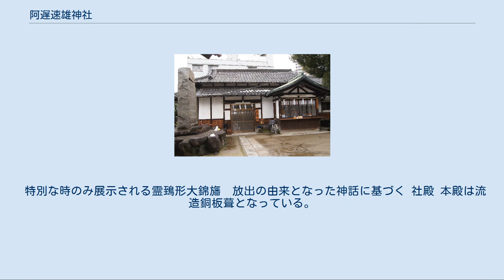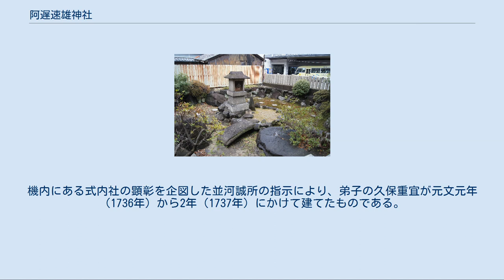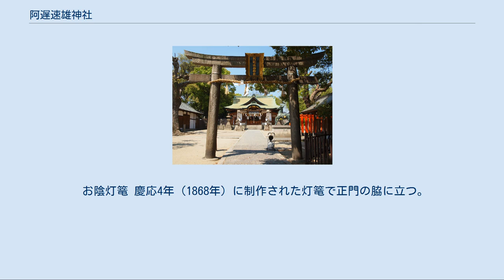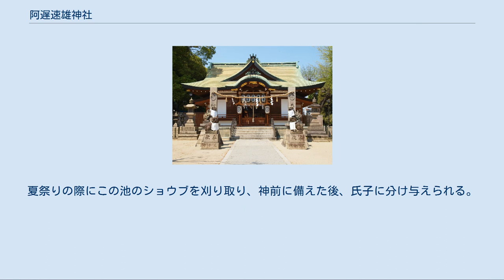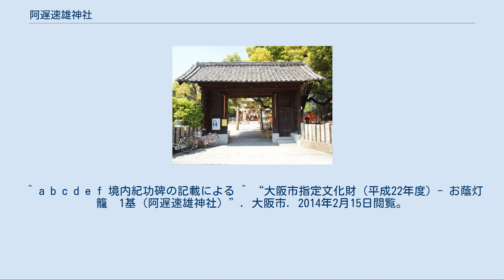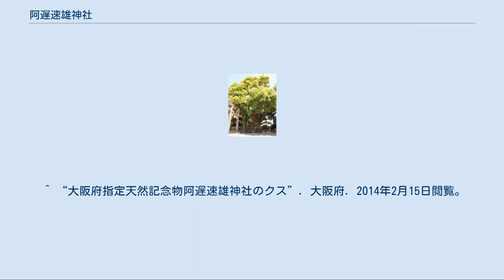阿遅速雄神社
阿遅速雄神社（あちはやをじんじゃ）は、大阪府大阪市鶴見区にある神社である。
延喜式神名帳に記されている式内社で、旧社格は、郷社。
江戸時代の頃は八剣神社と称されていたが、延喜式式内社の比定を行った並河誠所により、当社が延喜式における阿遅速雄神社にあたるとして、「阿遅速雄社社号標石」をおいた。
それ以降、阿遅速雄神社と呼ばれるようになった。
 社伝によれば、祭神の阿遅鉏高日子根神は摂津国に降臨し土地を拓き、民に農耕の業を授けたと伝わる。
この地の守護神として祀られたという。
 起源は、668年(天智天皇7年)に発生した草薙剣盗難事件の際、新羅の僧・道行が草薙剣を持って船で新羅に逃げ帰る時、突然の嵐に巻き込まれ、これを神罰と恐れをなして、途中の河口に放り投げられ、その後、草薙剣は里人により拾われ、この神社に一時納められたのが創始と伝わる。
そして、草薙剣は無事に熱田神宮に返還されたと伝わる。
 明治時代に浪速鉄道（現：片町線）建設の折に現在地に遷座した。
 昭和34年(1968年)、氏子総代の発案により、護国社を建てる。
併せて境内の大整備を行い、本殿の修復、神域の拡張、相殿社など末社の建立などを行った。
境内には大阪府知事左藤義詮揮毫による「紀功碑」が残る。
 現在も例祭日には熱田神宮より宮司か神職が参拝、熱田神宮の例祭日には、当社の宮司などが参列する慣習が続いている。
 特別な時のみ展示される霊鵄形大錦旛　放出の由来となった神話に基づく 社殿 本殿は流造銅板葺となっている。
 社務所 正門 瓦葺。
明治初年に近在の薩摩屋敷から移築したという逸話から薩摩門との名称あり。
 阿遅速雄社社号標石 本殿前にある、花崗岩製の標石。
高さ96cm、一辺24cm四方の角柱に「阿遅速雄社」と彫られている。
機内にある式内社の顕彰を企図した並河誠所の指示により、弟子の久保重宜が元文元年（1736年）から2年（1737年）にかけて建てたものである。
標石は高さ43cm、一辺61cm四方の下台石、高さ24cm、一辺42cm四方の中台石の上に建つ。
中台石には「菅廣房」の名が刻まれている。
是は標石を立てるにあたって資金を提供した「山口屋伊兵衛」を指す。
平成16年(2004年)に大阪市の有形文化財に指定された。
 お陰灯篭 慶応4年（1868年）に制作された灯篭で正門の脇に立つ。
お陰参りの結縁として建てられた物で、大阪市内では唯一現存するお陰灯篭である。
平成22年(2010年)、大阪市指定有形民俗文化財に指定された。
 大クスノキ 樹齢1000年と伝わるクスノキで樹高16メートル、幹周り6メートルの巨木。
大正時代に落雷に遭い主幹が枯れてしまったが、樹木医の治療により支幹は健在である。
昭和45年(1963年)2月20日、「阿遅速雄神社のクス」の名称で大阪府により天然記念物に指定された。
 狛犬 本殿前に2対（4匹）建つ。
本殿向かって奥側の1対は昭和43年に行われた1300年祭の時に奉納された物。
本殿向かって手前の1対は文政3年（1820年）に奉納された物。
 道標 菖蒲神池 境内北側にあり。
仁徳天皇が病を得た際、阿遅金且高日子根神が夢枕に立ち、「皇居の東にある池の菖蒲を祭れば快癒する」というお告げを受け、その通りにしたところ病が癒えたという伝承に基づく池。
夏祭りの際にこの池のショウブを刈り取り、神前に備えた後、氏子に分け与えられる。
昭和34年7月に改修された。
 相殿社 本殿脇に立つ。
天照皇大神、大国主大神、大歳大神、事代主大神、大地主大神、春日大神、住吉大神、八幡大神、金刀比羅大神が祀られている。
昭和34年7月造営 大將軍社 大将軍を祀る境内末社。
昭和34年7月造営 楠木稻荷社 昭和34年7月造営 護國社 国事殉難者を祀る境内末社。
昭和34年7月造営  JR学研都市線・JRおおさか東線 放出駅から東へ200m。
大阪府道159号平野守口線に面している。
 ^ a b c d e f 境内紀功碑の記載による ^ “大阪市指定文化財（平成22年度）- お蔭灯籠　1基（阿遅速雄神社）”. 大阪市. 2014年2月15日閲覧。
 ^ “大阪市指定文化財（平成16年度）- 天水分豊浦命社社号標石・神須牟地社社号標石・多米社社号標石・阿遅速雄社社号標石”. 大阪市. 2014年2月15日閲覧。
 ^ “大阪府指定天然記念物阿遅速雄神社のクス”. 大阪府. 2014年2月15日...